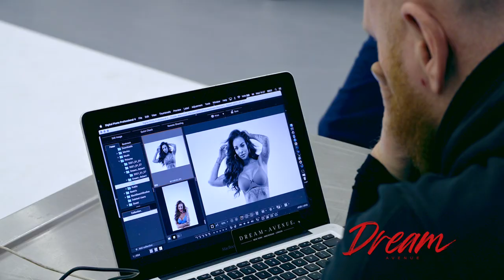Dream Avenue LONG VERSION Dorien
Introduction of the new Lingerie brand DREAM AVENUE